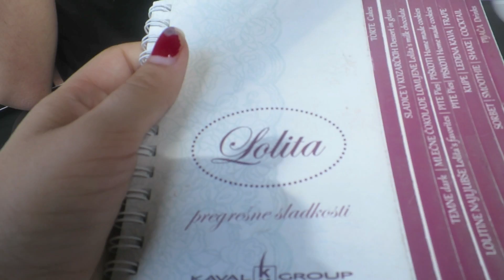HELLO SLOVENIA | Travels Day 73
02/09/2015